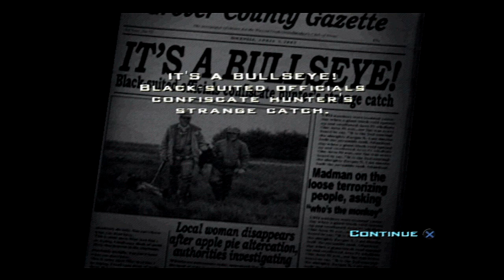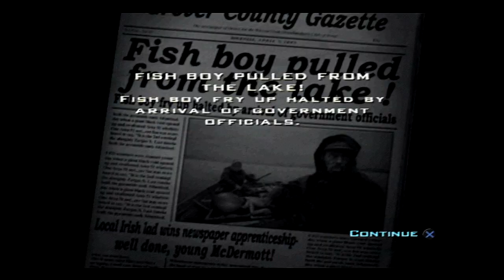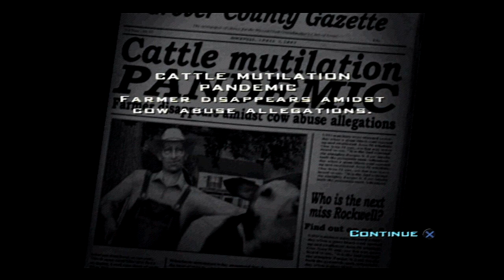Destroy All Humans! (PS2) Lets Play - Part 1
In celebration of the new Destroy All Humans! remake on the Playstation 4, We decide to throw in the original Destroy All Humans game on the Playstation 2 and playthrough it. This is a blind lets play/playthrough